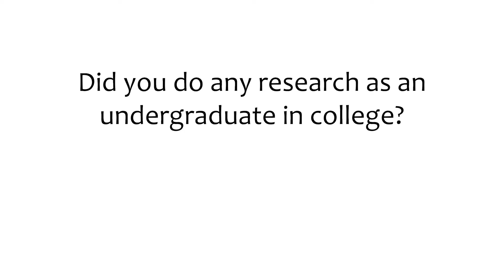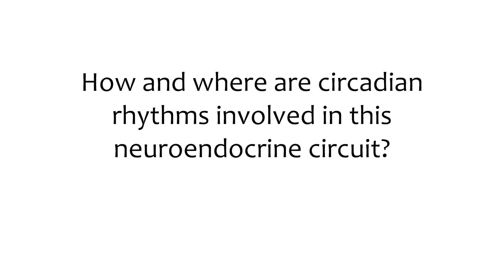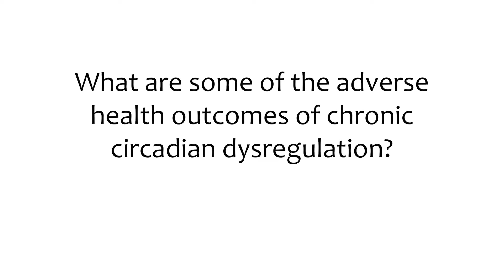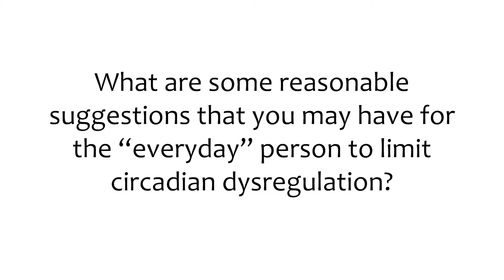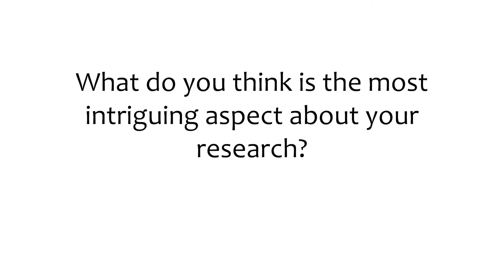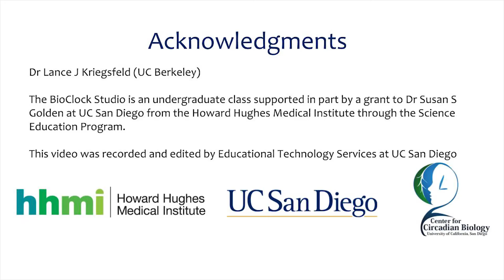Interview with Dr. Lance J Kriegsfeld at the CCB Symposium 2017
BioClock Studio interview with Dr. Lance J Kriegsfeld of UC Berkeley, conducted at the UC San Diego Center for Circadian Biology 2017 "From Cells to Clinic" symposium